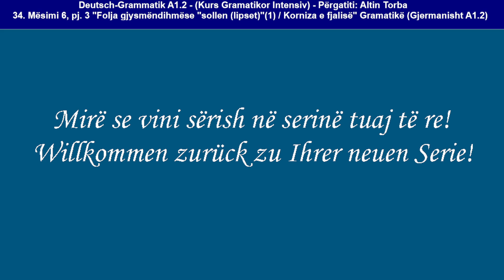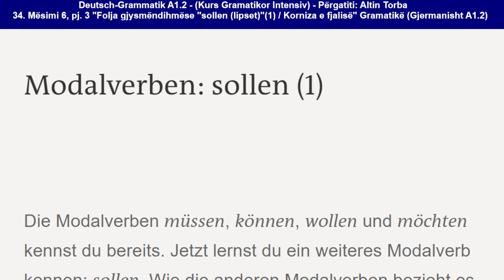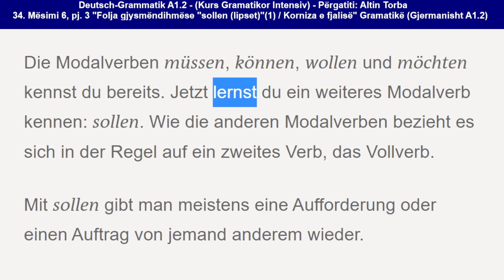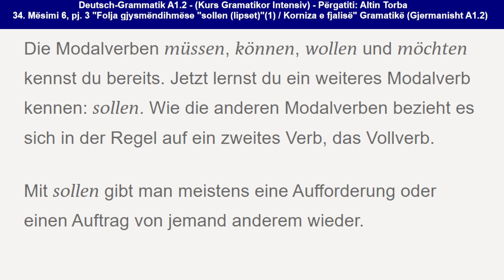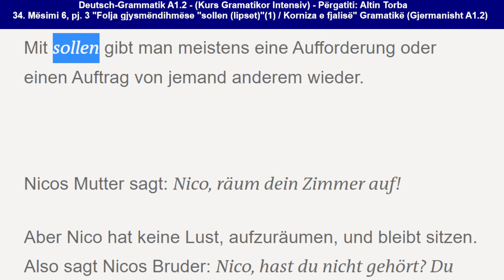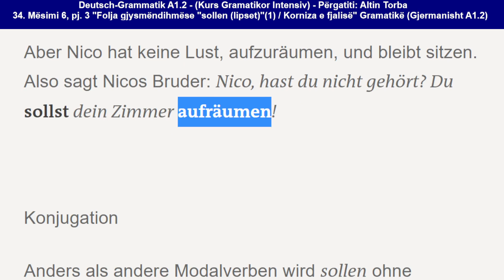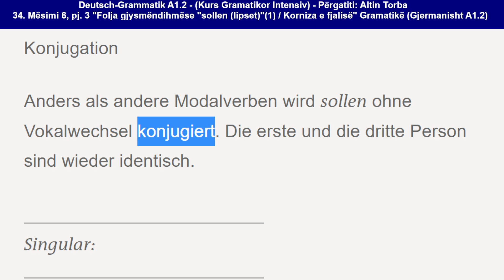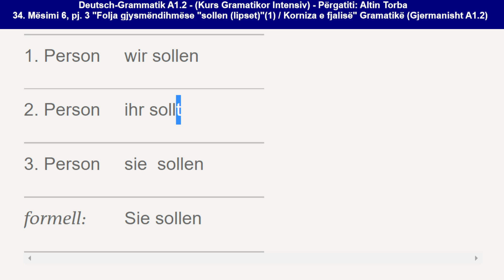034. Mës. 6, pj. 3 "Folja gjysmëndihmëse (Modalv.): "sollen (lipset)" (1)." Gramatikë (Deutsch A1.2)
034. Mës. 6, pj. 3 "Folja gjysmëndihmëse (Modalverben): "sollen (lipset/këshillohet)" (1)." Gramatikë (Deutsch A1.2)

Mëso thjesht dhe shpejt temat kryesore të Nivelit A1.2 të gramatikës së gjermanishtes; si dhe shpjegimet përkatëse të këtyre tematikave.